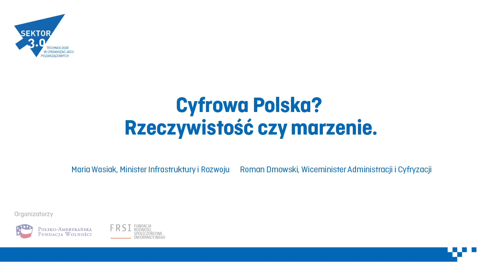Cyfrowa Polska? Rzeczywistość czy marzenie | Maria Wasiak & Roman Dmowski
Maria Wasiak - minister infrastruktury i rozwoju w latach 2014–2015.

Roman Janusz Dmowski - podsekretarz stanu w Ministerstwie Spraw Wewnętrznych w latach 2012–2013, podsekretarz stanu w Ministerstwie Administracji i Cyfryzacji w latach 2013–2015.

⏹ Więcej informacji znajdziesz na oraz w naszych mediach społecznościowych